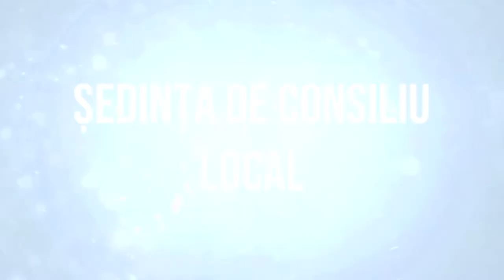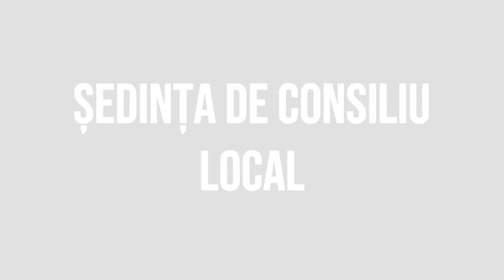ASAU - Sedinta Consiliului Local din 24 noiembrie FILMARE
ASĂU, județul Bacău - Ședința Consiliului Local din 24 noiembrie FILMARE EXCLUSIVTV.

Vizionare plăcută !

ROMANIA KEYWORD PRO PLUG-IN:
metaverse,
meta vers,
metavers,
metavers romania,